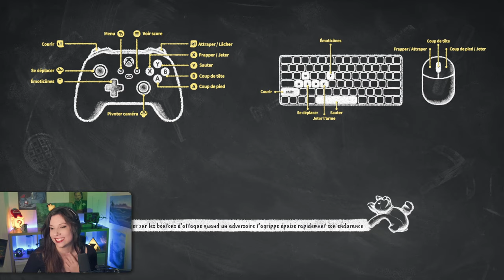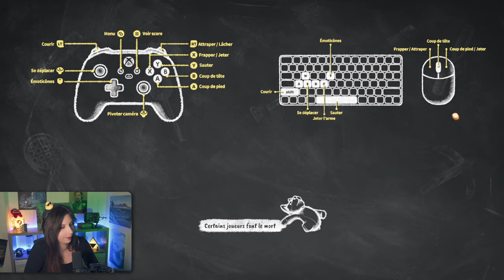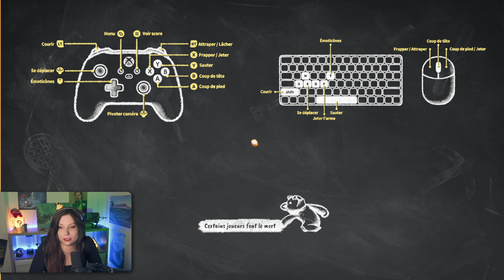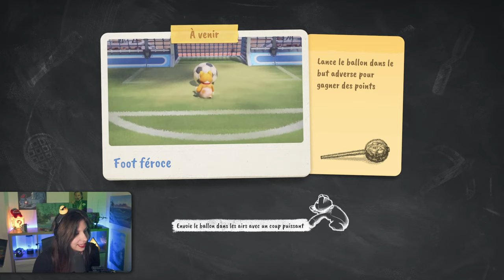" Vnémaider! Vnémaider! " - PARTY ANIMALS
Soirée Party Animals [☻Part1] ft le TCHIM : Aurel, Bouba, Guile, Jilo, Meloka, Victotoro et Vinou !